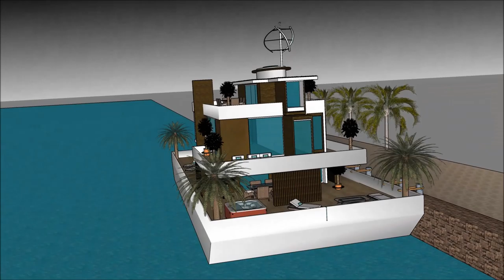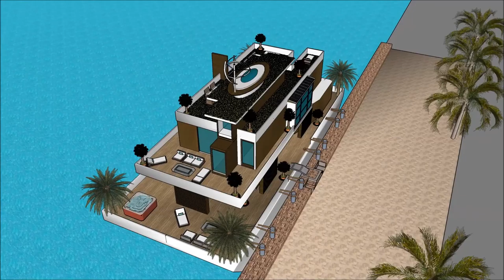Imah leumpang metropolitan Sunda agam méwah agam Amsterdam walanda imah ngambang rencana imah youtub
The floating house villa houseboatzania launching an innovative high-end luxury yacht floating house villa mansion home design potentially as a display of exhibition of Imah leumpang metropolitan Sunda agam méwah agam Amsterdam walanda imah ngambang rencana imah youtub.

The collection of the Floating house villa houseboatzania concept of Imah leumpang metropolitan Sunda agam méwah agam Amsterdam walanda imah ngambang rencana imah youtub consists of high luxury and architectural art pieces in minimalism combined with living on the waterfront of the harbour.

The floating house villa mansion yacht design has the basis to sustain living with high standards and contemporary structural Imah leumpang metropolitan Sunda agam méwah agam Amsterdam walanda imah ngambang rencana imah youtub with numerous of prospects for excessive living and celebrating the desire of life worldwide: